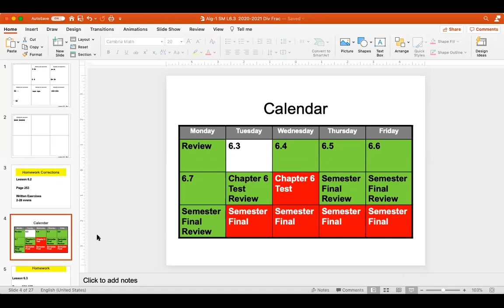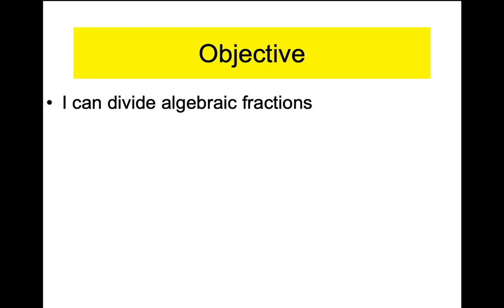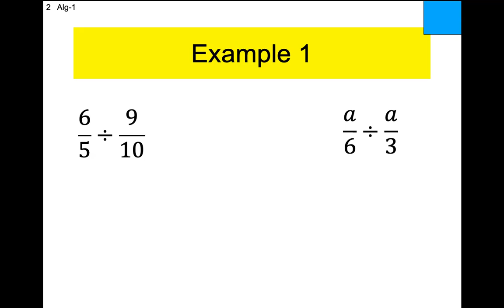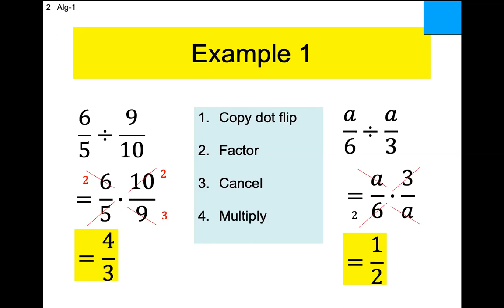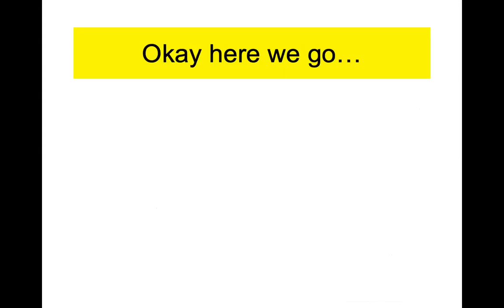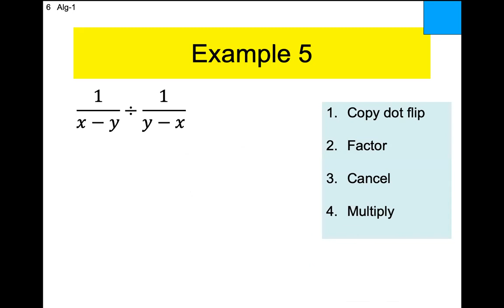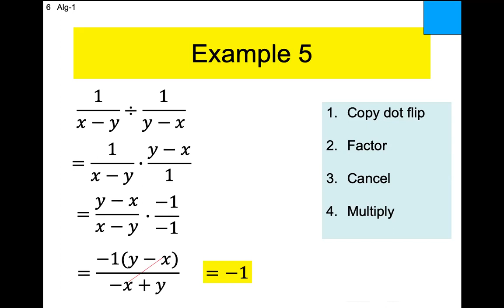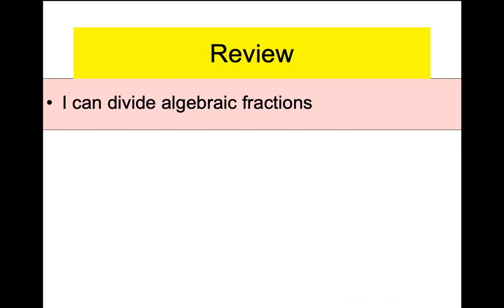Algebra-1 Lesson 6.3